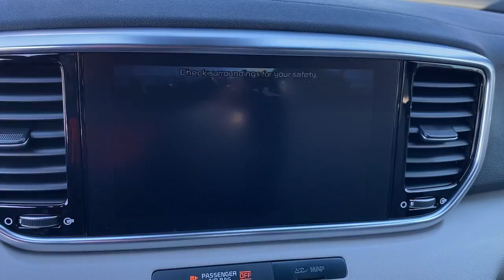2022 Kia Sportage Greer, Spartanburg, Greenville, Gaffney, Easley, SC 61628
Snow White Pearl New 2022 Kia Sportage available in Greer, South Carolina at Kia of Greer. Servicing the Spartanburg, Greenville, Gaffney, Easley, SC area.

14345 E. Wade Hampton Blvd

Axle Ratio: 3.32,19 Alloy Wheels,Heated & Ventilated Front Bucket Seats,Leather Seat Trim,Radio: AM/FM/SiriusXM Audio System,Carpeted Floor Mats,Dual USB Charger,4-Wheel Disc Brakes,Air Conditioning,Electronic Stability Control,Front Bucket Seats,Front Center Armrest,Leather Shift Knob,Navigation System,Power Liftgate,Spoiler,Tachometer,ABS brakes,Alloy wheels,Automatic temperature control,Brake assist,Bumpers: body-color,Delay-off headlights,Driver door bin,Driver vanity mirror,Dual front impact airbags,Dual front side impact airbags,Four wheel independent suspension,Front anti-roll bar,Front dual zone A/C,Front fog lights,Front reading lights,Fully automatic headlights,Garage door transmitter: HomeLink,Heated door mirrors,Heated front seats,Heated steering wheel,Illuminated entry,Low tire pressure warning,Occupant sensing airbag,Outside temperature display,Overhead airbag,Overhead console,Panic alarm,Passenger door bin,Passenger vanity mirror,Power door mirrors,Power driver seat,Power moonroof,Power passenger seat,Power steering,Power windows,Rear anti-roll bar,Rear seat center armrest,Rear window defroster,Rear window wiper,Remote keyless entry,Roof rack: rails only,Security system,Speed control,Speed-sensing steering,Split folding rear seat,Sport steering wheel,Steering wheel mounted audio controls,Telescoping steering wheel,Tilt steering wheel,Traction control,Trip computer,Turn signal indicator mirrors,Variably intermittent wipers,Ventilated front seats,Front beverage holders,Auto-dimming Rear-View mirror,8 Speakers,Compass,AM/FM radio: SiriusXM,Exterior Parking Camera Rear,Auto High-beam Headlights,Apple CarPlay & Android Auto,Emergency communication system: UVO Link